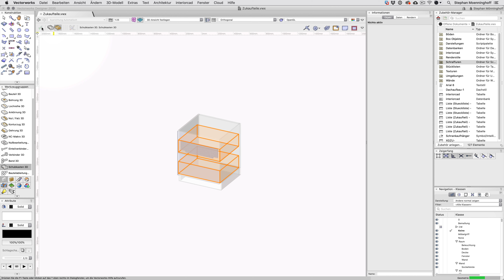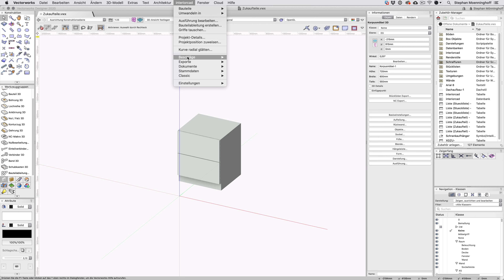Vectorworks interiorcad 2020 - Zukaufteile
Holzschubkästen können ab sofort als Zukaufteile konfiguriert und bestellt werden.
Das Schubkasten-Werkzeug wurde komplett neu aufgebaut und ist nun sehr schnell und responsiv. Das Umschalten von System- auf Holzschubkästen geht ohne Warten und es kann eine Mehrfachselektion gemacht werden.